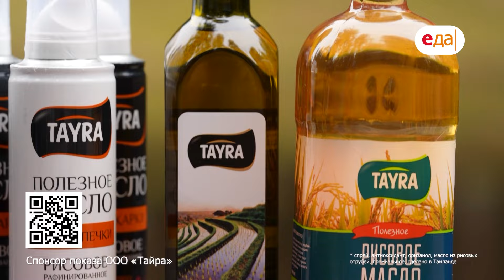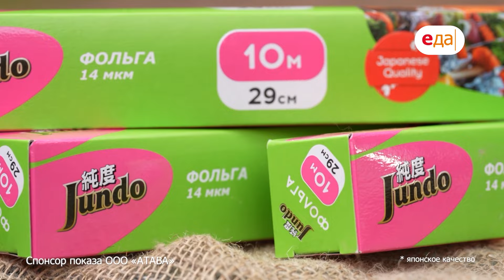Рулька с чесноком | На гриле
Реклама:
ООО «ТАЙРА» , ТМ «Тайра». Сайт erid: 2Vtzqw3Y8zP
ООО «АТАВА». Сайт Заботясь о семье, не забывайте о себе. erid:2VtzquYfA5e

О выпуске:
лучший рецепт свиной рульки от Ильи Лазерсона! Включайте программу, чтобы узнать все секреты приготовления, и провести время в компании знаменитого телеведущего.

О проекте:
Готовить на свежем воздухе, на огоньке — как же это круто! Жаль только, что нечасто получается выбраться на природу при нашем климате. И поэтому важно быть к этому хорошо подготовленным и знать все лучшие рецепты, чтобы по максимуму насладиться свежайшими и ярчайшими вкусами в эти редкие моменты. И в этом вам поможет «На гриле»!